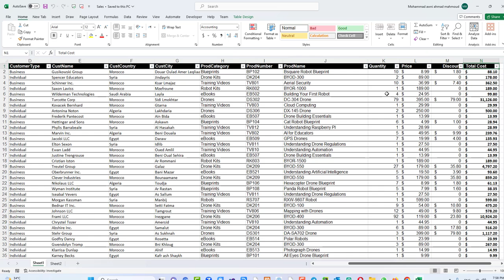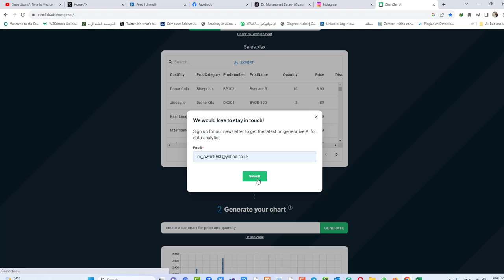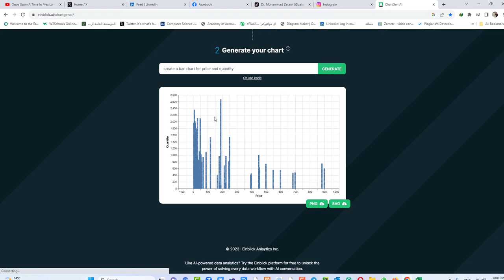الرسومات البيانية عن طريق الذكاء الاصطناعي